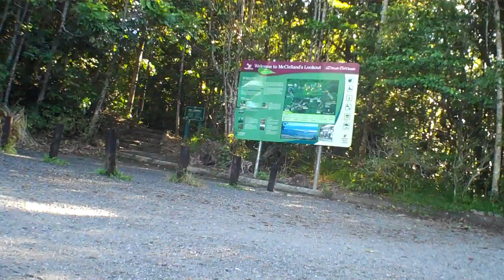Kawasaki Ninja 300 Downwards on Paluma National Park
A down hill ride on a single lane , very badly maintained twisty road down the side of a mountain range in North Queensland , this is one road you want to treat with respect